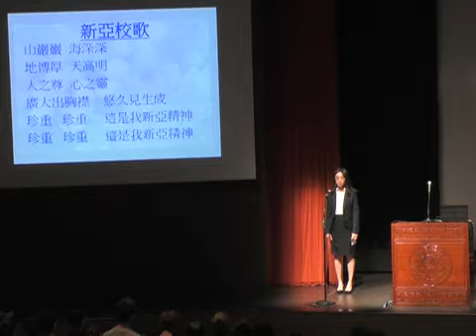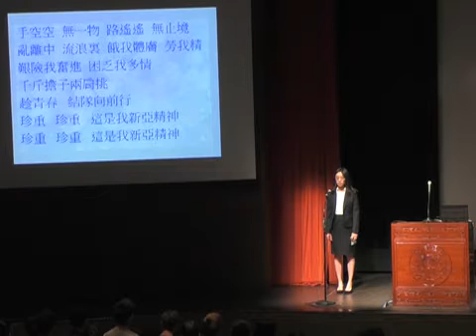第五屆新亞儒學講座－楊國榮教授主講：「何為儒學——儒學的內核及其多向度展開」 中大視野 香港中文大學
2018 年 10 月 26 日
楊國榮教授為現任華東師範大學人文社會科學學院院長及哲學系教授